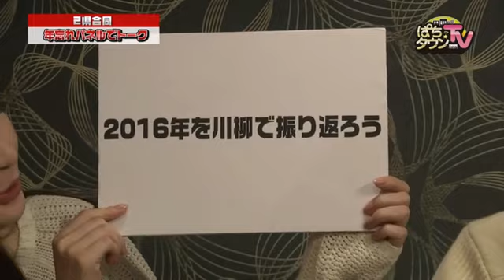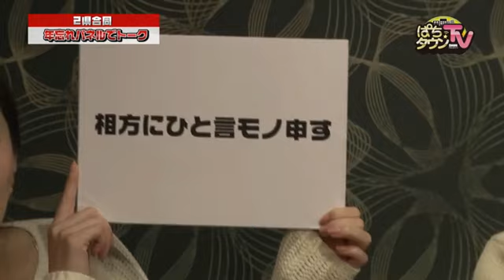【合同企画】ぱちタウンTV長崎版 2016年12月28日放送【忘年会トーク♪】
☆今年最後で初の2県合同企画☆ うずら姫とゆうみとぱちタウンTV大分版MC達と見慣れないオジサンを交えて忘年会をかねたトークを展開していきます!! お酒が入って自由すぎるオジサンたちや普段聞けないぱちタウンメンバーの本音や一面が見れるかも!?
※この番組は2016年12月28日深夜にNCCにて放送されたものです。

【出演者】
 うずら姫　ゆうみ（ぱちタウンエンジェルス）
 首藤将太（野良レンジャー） 明依